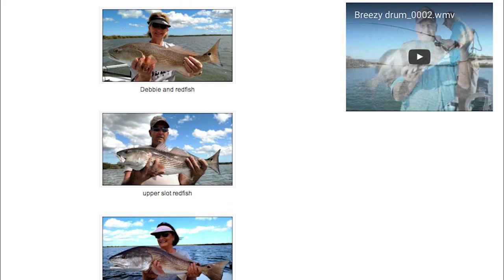Fishing for redfish and bluefish in Palm Coast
Hook The Future Palm Coast Blues & Reds - William and Dakota catch monster bluefish and redfish in Palm Coast with Capt Don Dingman and Capt Chris Herrera